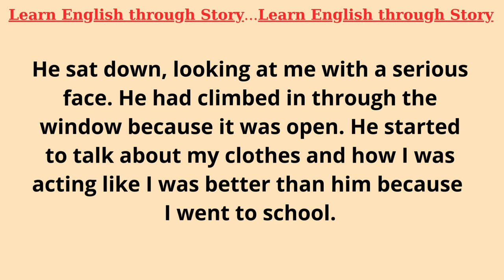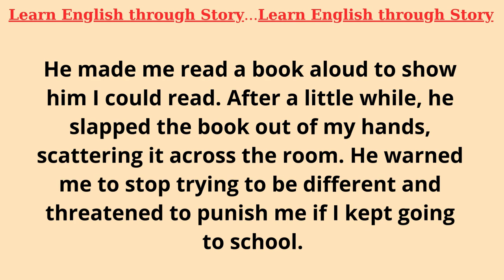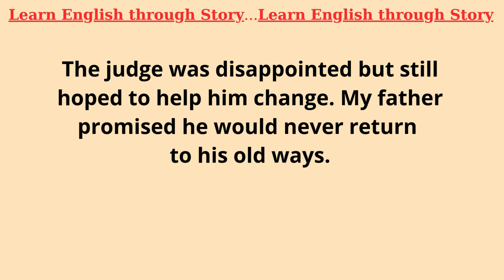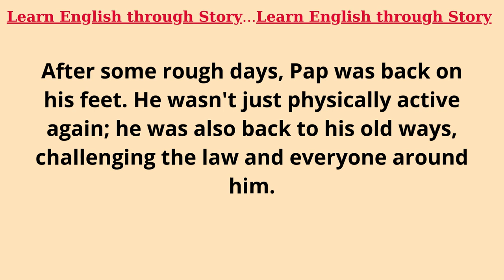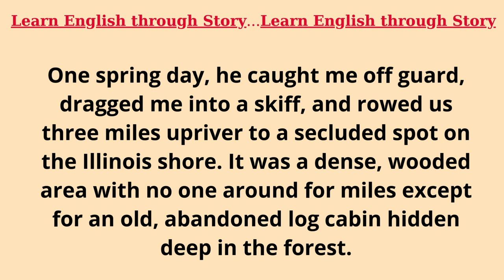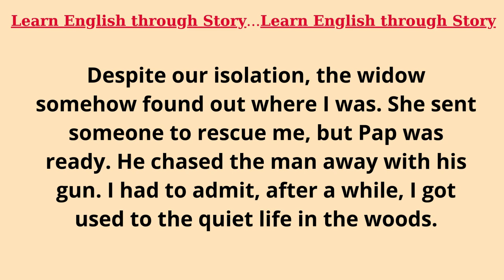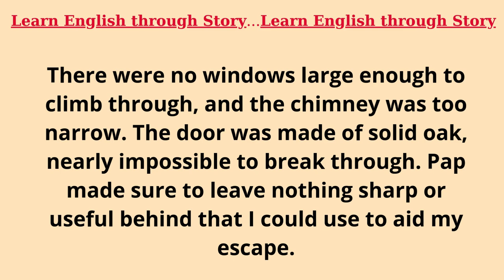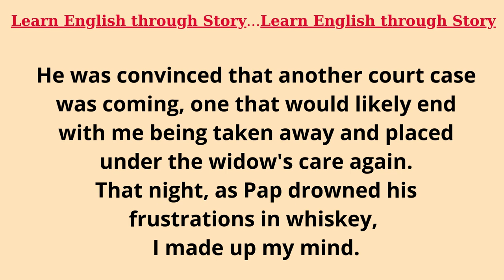Learn English Through Stories Level 1 🔥 | Graded Reader | English Audio Podcast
Learn English Through Stories Level 1 🔥 | Graded Reader | English Audio Podcast Learn English Through Story Level 2 | Graded Reader Level 2 | English Story| A Surprise Visit#gradedreader

Improve your English with our Level 1 Graded Reader! Listen to English audio stories to help you learn English in a fun and engaging way. Start your language journey now!

Learn English Through Story, Practicing English Speaking
Welcome to Learn English Through Story - the gateway to learning English effectively, pleasantly and entertainingly! Our channel aims to offer you carefully selected stories in English, from classic fairy tales to modern stories. These stories are designed to improve your listening, speaking and comprehension skills.
Learn English Through Story Level 2 | Graded Reader Level 2 | English Story|  A Surprise Visit
"Keyword"
"story"
"stories"
"English story"
"English stories"
"English Audiobook"
"ielts listening"
"English podcast"

Learn English Through Stories | english story for listening | listen english story |story in english
english stories
english audiobook
learning english
storytelling audiobook
graded reader
English Story